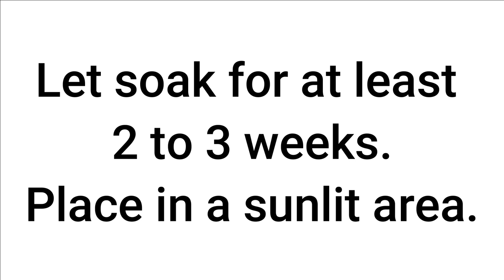PRESERVED SORREL / CANDIED SORREL / PICKLED ROSELLE (#54)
Have left over sorrel or roselle and don't know what to do with it? How about preserving or pickling them for a yummy, savory snack. I have shown you 2 ways in the video; the 2nd one can even be classified as CANDIED SORREL / CANDIED ROSELLE , which you can go on to add into your cheesecakes, pound cakes and any other baked / unbaked desserts.
00:00- INTRODUCTION
00:07- METHOD #1

2-3 cups sorrel / roselle with the seeds already removed (blanched for 5 seconds in hot, boiling water to preserve crunchiness)
A 20 oz Mason Glass Jar
1 cup white distilled vinegar
1 cup water
1 Tablespoon salt
10 Tablespoons (or about 1/4 cup) white or brown sugar
1 Scotch Bonnet Pepper / Scorpion Pepper

Leave for 2 to 3 weeks and place bottle in the sun preferably.

01:32- METHOD #2

2-3 cups sorrel / roselle with the seeds already removed (blanched for 5 seconds in hot, boiling water to preserve crunchiness)
Glass jar or bowl with lid / Mason Jar
150 g or 3/4 cup White or Brown Sugar

Leave for about 1 week and take out from sugar syrup and place in single layer on a tray and dry for 1 or 2 days. Then bottle and snack on. If not drying, you can use it in baked cakes, cheesecakes and other dessert toppings or fillings. Do not discard left over sugar syrup as you can add water to it and make a drink.